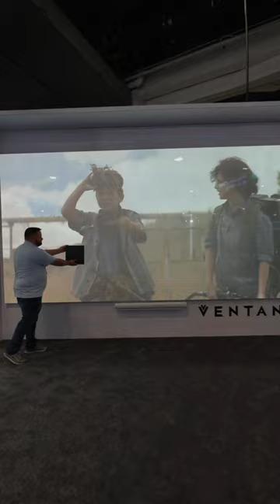Best MicroLED Display | Ventana at CES 2024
KING OF MICROLED. Ventana by Megapixel 0.8 pitch MicroLED panels. They come in matte or gloss. The Megapixel VR Ventana 4K Display’s Illuminated Mosaic Tiles offer an unparalleled window to the future, with seamless display canvases that fit any surface area and a design that’s purpose-built for architectural integration.

Powered by the award-winning HELIOS® LED Processing Platform, Ventana’s exceptionally wide color gamut and extreme HDR image quality deliver a captivating cinematic viewing experience.

Watch movies, play video games, or exhibit digital artwork in stunning clarity with this luxurious 158” immersive display.

G E A R:
MEGAPIXEL VR VENTANA 4K
• Pixel Pitch - 0.8mm
• Color Gamut DCI - 100%
• Color Gamut Rec. 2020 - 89%
• Surface - Liquid Black Coating
• Brightness at Full White - 1000 nits
• Contrast - 1,000,000,000:1
• Processing Bit Depth - up to 32 bits per color
• Processor - Film Mastering Reference Quality